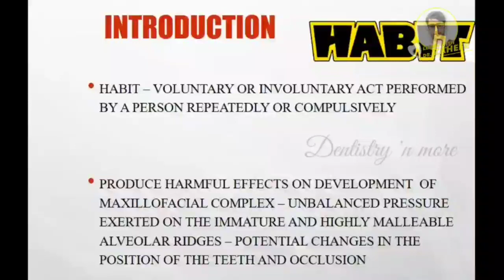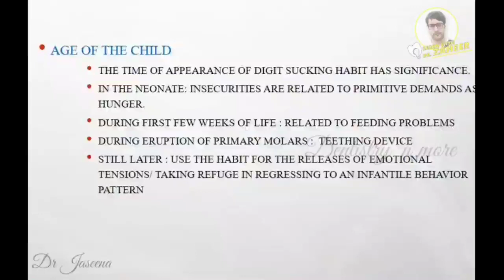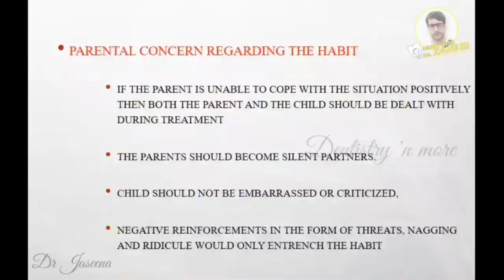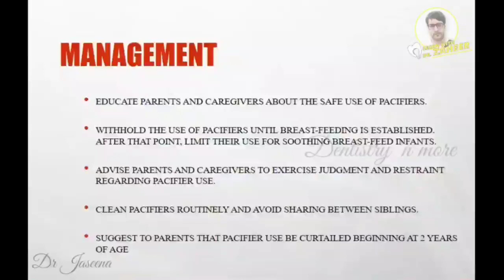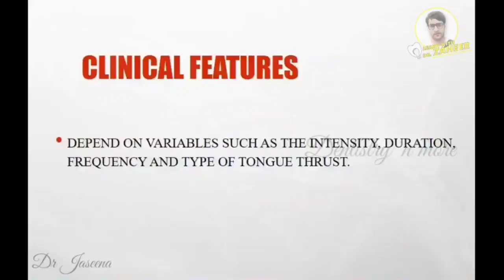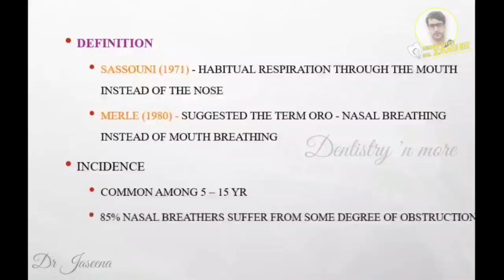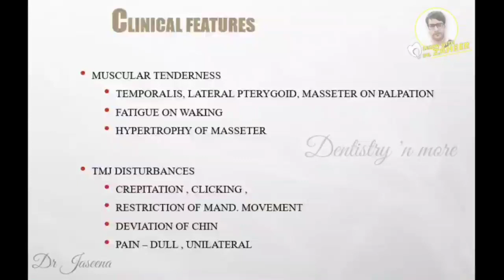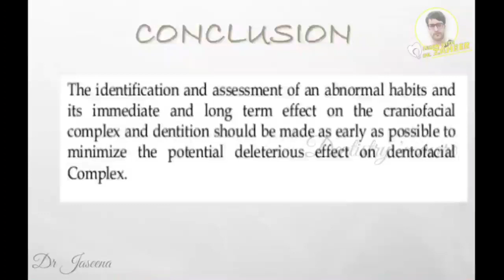ORAL HABITS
Habits are acquired automatisms, represented by an altered pattern of muscle contraction with complex characteristics, which proceed unconsciously and on a regular basis.Repetitive behavior of habits is common in infantile period and most of them are started and stopped spontaneously. One of the most common and earliest repetitive behaviors seen in infantile period is digit sucking.The reflex of sucking appears in intrauterine life, around 29 weeks,and disappears during normal growth between the ages 1 and 3% years. The development of habits is considered as a part of the normal sequence of maturation process in children but can have the potential to become a problem or harmful one, under the circumstances of physical, mental, and socioeconomic stress.

Mic used

2)Oral medicine & Radilology

3)Oral pathology

4)Pedodontics

5)Orthodontics

6)Public health dentistry